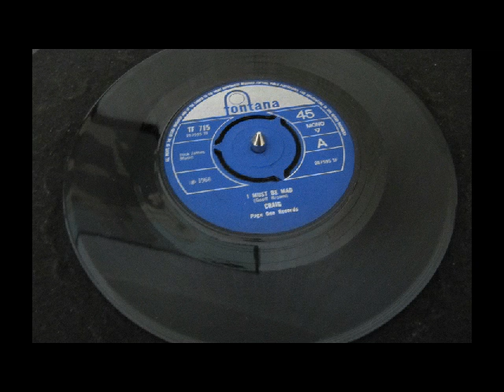FREAKBEAT - Craig - I Must Be Mad